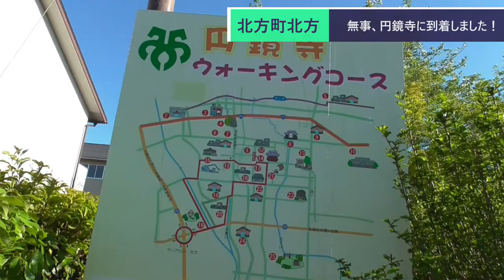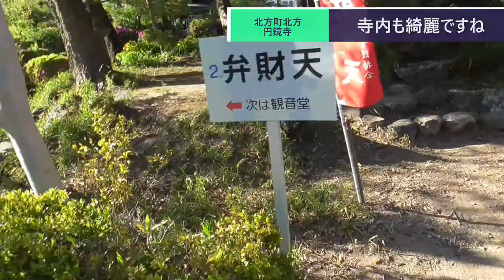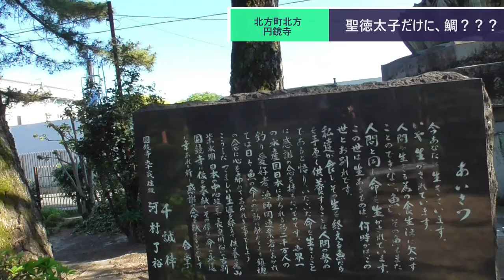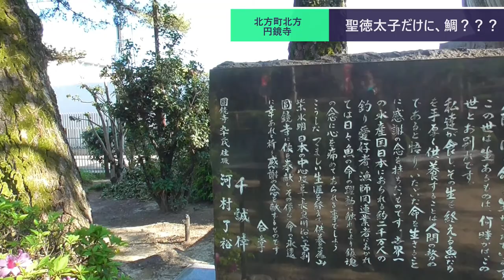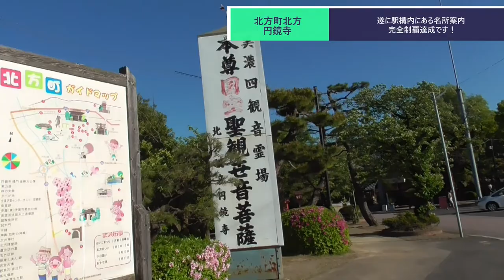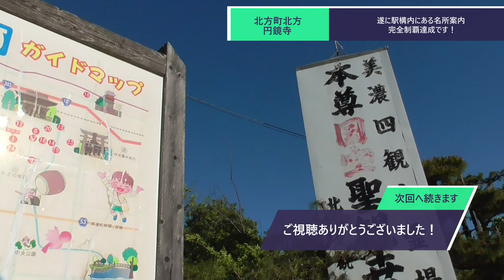ST070'15 円鏡寺で魚の尊さに悟りを開く山田【瑞穂市勝手にPR企画・穂積駅構内にある名所案内完全制覇の旅】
今回は岐阜県本巣郡北方町北方にある、高野山真言宗別格本山・円鏡寺さまへ参りました。
遂に今回で穂積駅構内名所案内完全制覇が達成となりました！

※但し、まだまだシリーズは続きます（＾＾；

当動画関連サイト・チャンネルはこちら↓
高野山真言宗別格本山　円鏡寺さまHP